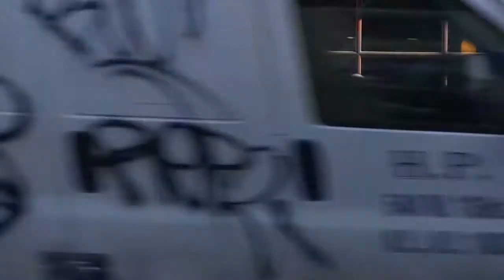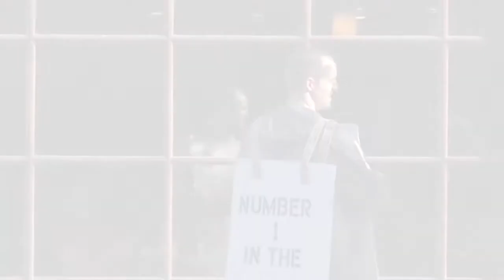Kid A: 02 Kid A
This is the second scene of a film I made 3 years ago. I shot this on basically no budget with a borrowed home camcorder. It was a grand experiment that was both an immense success and failure. It was my first film. The farther I get away from it the more proud and disappointed I am with how it turned out. Disappointed because I see all the things I didn't know, and now wish I could fix, don't have the time to fix. The more I look at it the more work there is to do. It's a success because the more experience I get, I realize the scope of what I was attempting with so little, and how much I was able to accomplish on sheer ignorance and will power. I hope you enjoy it.

This is a silent film based on Radiohead's album "Kid A". The music itself was the original inspiration for the film. After some work it became a modern Romeo and Juliet story. This is the second scene.

Written and Directed by Michael Markham
Starring:
Michael Markham - Him
Jessica Crandall - Her
Justin Swain, Kenyon Adams, Haas Regen - His Friends
Tegan Meyer, Tara Ann Chase, Matt Woods - Her Friends
Paula Nance - Her Mother
Ellie Ellsworth - Her Grandmother
Sam Chase - The Nice Looking Gentleman

Director of Photography - Matt Woods
Editing - Michael Markham

Special thanks:
To my Wife. Thanks for putting up with this.
Karen Heidgard & Deb Holcombe
The Gin Mill